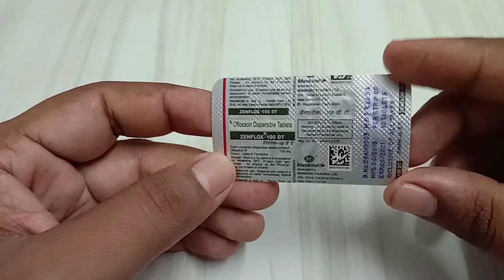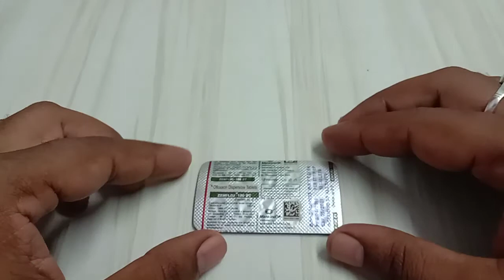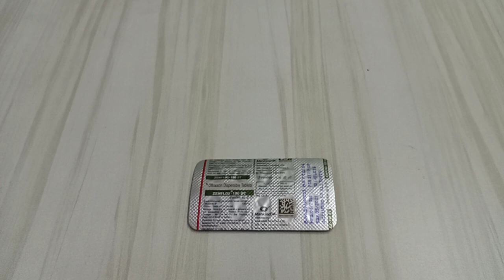Zenflox 100 dt tablet ke fayde aur nuksan,zenflox 100 dt tablet review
zenflox 100 dt tablet kis kaam aati hai,zenflox 100 dt tablet ke side effects